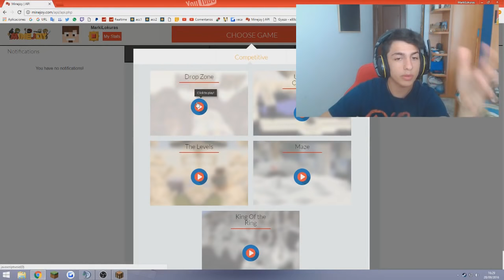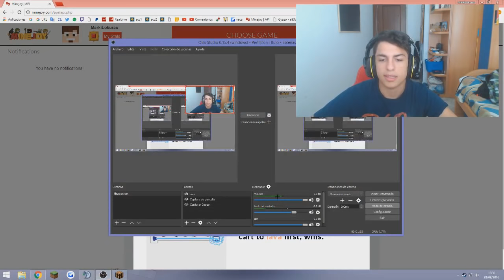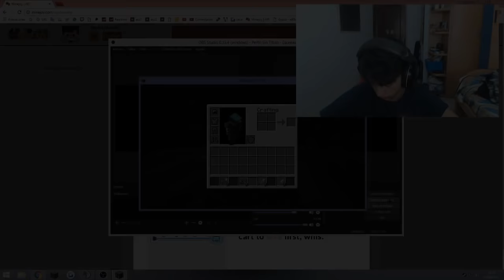Dos preguntas sin respuestas, responderme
* Os gusta la idea? La idea de hacer 1v1ing y quien pierda tiene castigo la verdad que me gusta mucho pero no se si traerla o no, decirme :u
★ Videos recomendados:
⚔ Montage: coming soon..

⚔ Texture pack del video: default xdxd
★ Componentes
• Ratón: Logitech g502 proteus spectrum
• Teclado: K70 Corsair VENGEANZE (Cherry red)
• Micrófono: SnowBall Ice
• Cascos: Corsair h2100 wireless 7.1
• Webcam: Logitech
★ Configuración del juego
• FOV: 90
• Sensitivity: 100

τσdσs lσs Dεяεcнσs яεsεяvαdσs.